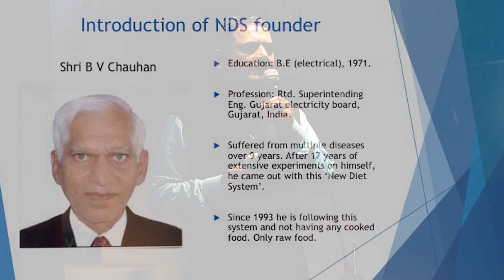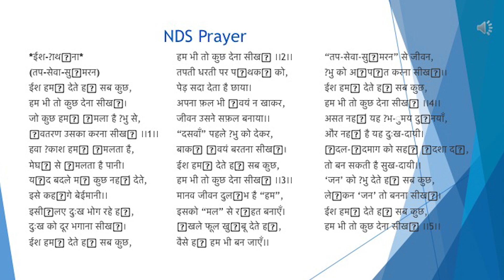Shiv Mandir--Part 3 NDS Discovery and prayer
Seminar Conducted at Shiv Mandir, Auckland, New Zealand by Ravin Kotak-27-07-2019